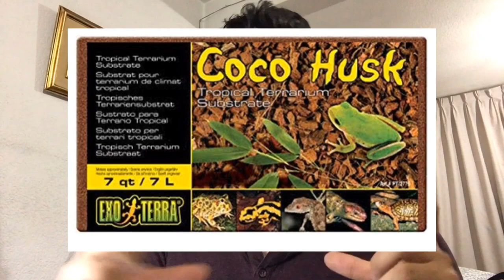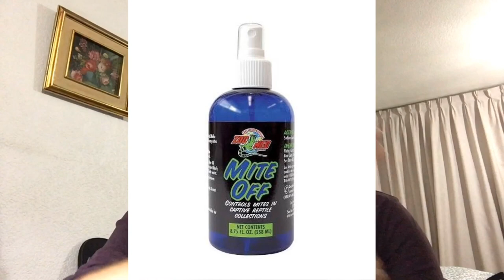CUIDADO Y MANTENIMIENTO DEL VARANO DEL NILO PRIMERA PARTE!!!!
Lamentablemente por problemas al editar si tuvimos que dividir el video en dos sin embargo les dejo la primera parte de la ficha de cuidados del Nilo.